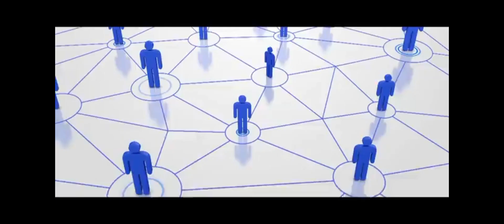Network Marketing Series Session no 04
آپ کا کیا ہوا اىک مسیج آپ کى ذندگی بدل سکتا ہے .
Never Miss This Opportunity 😍
More Connections
Join Our Business Crew 👇
    Whtsapp Group 😍
Join Group 👆